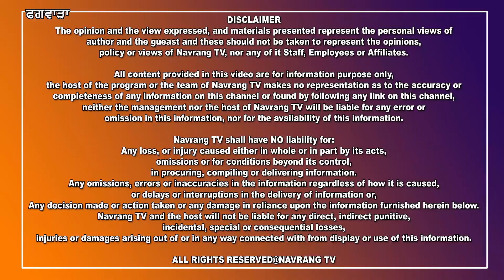ਡਿਵਾਇਨ ਏਂਜਲਸ ਵੈਲਫੇਅਰ ਸੁਸਾਇਟੀ ਫਗਵਾੜਾ ਨੇ ਮਨਾਈ ਆਪਣੀ ਪਹਿਲੀ ਵਰਗੰਢ